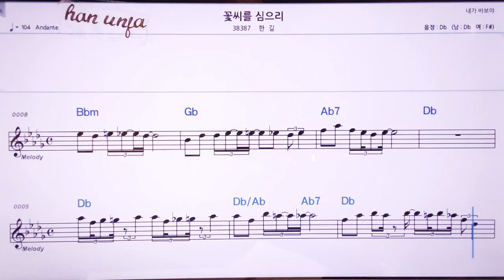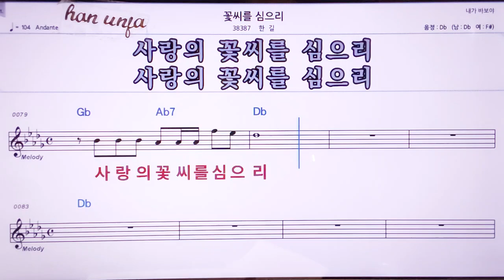💖꽃씨를 심으리/한길 👍MR,노래방, 악보, 코드,Karaoke With Sheet Music